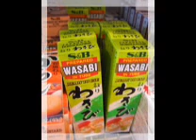japan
japan tokyo kyoto osaka sushi all kind of japan